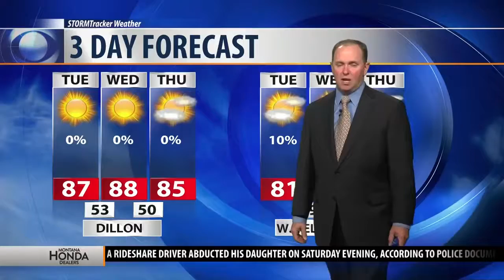MTN Road Report: 9-3-19